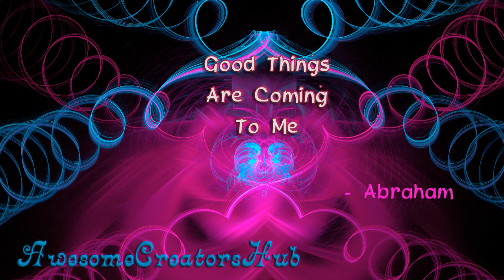Abraham Hicks snippet: Good Things Are Coming to Me